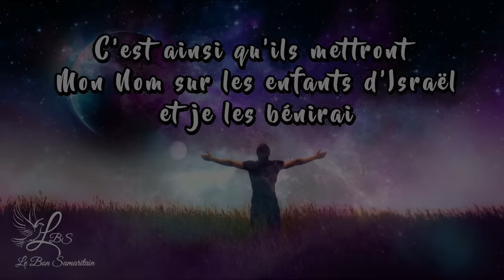Prière de bénédiction pour le mois de MAI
Si vous souhaitez soutenir notre ministère envoyez vos dons :
- Via le bouton "MERCI" sous chaque vidéos
(Communication: don)

• MONTE SUR LA MONTAGNE
Voici ce que l’Éternel attends de toi mon frère, ma sœur
MONTE SUR LA MONTAGNE SAINTE
car c’est là que je parlerai à ton cœur
Qui sera admis à gravir la montagne du Seigneur ?
Qui pourra monter et accéder à la montagne de l’Éternel?
Qui s'élèvera jusqu'à son lieu saint et tiendra debout dans son saint temple ?
Qui pourra habiter dans sa sainte demeure ?
Ceux qui n’ont rien fait de mal, qui ont les mains innocentes, qui ont gardé mains nettes
et qui ont  le cœur pur;
Celui qui ne se tournent pas et qui n’est pas attirés vers le mensonge
Celui qui ne livre pas son âme au mensonge,
Celui qui ne jure pas pour demeurer dans la fausseté
Et qui ne fait pas de faux serments pour tromper son prochain
Ils recevront la bénédiction du SEIGNEUR, la faveur de l’Éternel (Psaumes 24)

• ATTEND LA PROMESSE avec Foi
1 Du fond de l'abîme je t'invoque, ô Éternel !
2 Seigneur, écoute ma voix !
Que tes oreilles soient attentives A la voix de mes supplications !
3 Si tu gardais le souvenir des iniquités, Éternel, Seigneur, qui pourrait subsister ?
4 Mais le pardon se trouve auprès de toi, Afin qu'on te craigne.
5 J'espère en l’Éternel, mon âme espère, Et j'attends sa promesse.
6 Mon âme compte sur le Seigneur, Plus que les gardes ne comptent sur le matin,
Que les gardes ne comptent sur le matin.
7 Israël, mets ton espoir en l’Éternel ! Car la miséricorde est auprès de l’Éternel,
Et la rédemption est auprès de lui en abondance.
8 C'est lui qui rachètera Israël De toutes ses iniquités.(Psaumes 130)

VOICI, "1J'étais à mon poste, Et je me tenais sur la tour;
Je veillais, pour voir ce que l’Éternel me dirait,
Et ce que je répliquerais après ma plainte.
2L'Eternel m'adressa la parole, et il dit:
Écris la prophétie: Grave-la sur des tables, Afin qu'on la lise couramment.
3Car c'est une prophétie dont le temps est déjà fixé,
Elle marche vers son terme, et elle ne mentira pas;
Si elle tarde, attends-la, Car elle s'accomplira, elle s'accomplira certainement." Habacuc 2:1-3

• IMAGINE
Or, à celui qui peut faire, par la puissance qui agit en nous,
infiniment au-delà de tout ce que nous demandons ou pensons,
Oui mes biens aimés, Dieu agit en nous avec puissance.
Et quand nous lui demandons quelque chose, il peut faire beaucoup plus !
sa puissance dépasse tout ce que l’on peut imaginer !
Il a le pouvoir de faire infiniment plus que tout ce que nous demandons ou même imaginons
il peut réaliser infiniment au-delà de ce que nos prières peuvent demander ou que notre imagination oser espérer Éphésiens 3 :20

un commentaire,
PARTAGEZ,